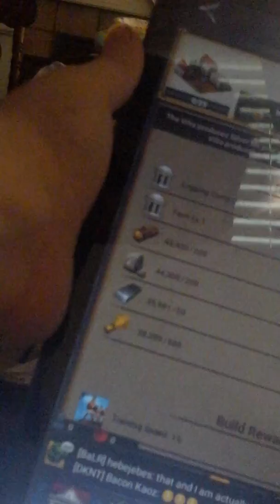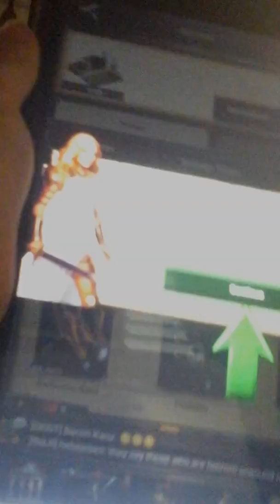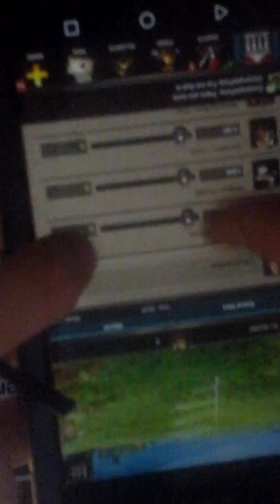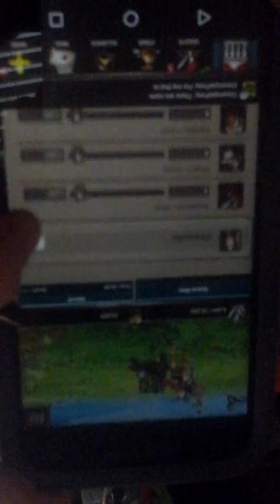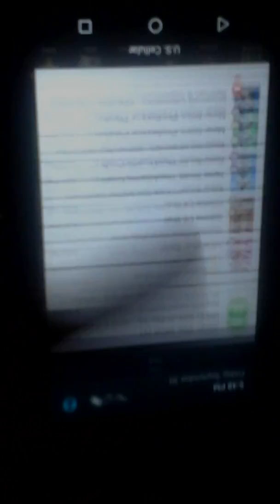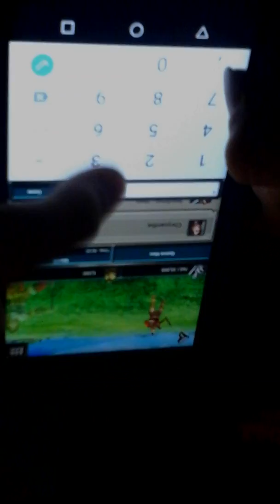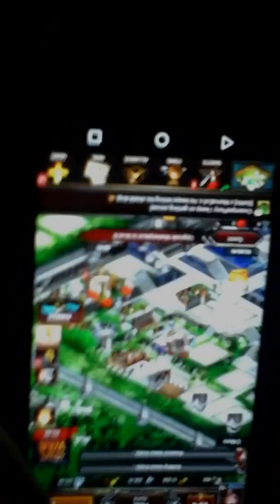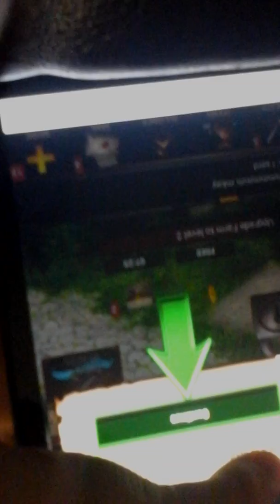Little sharky's adventures - playing game of war fire age